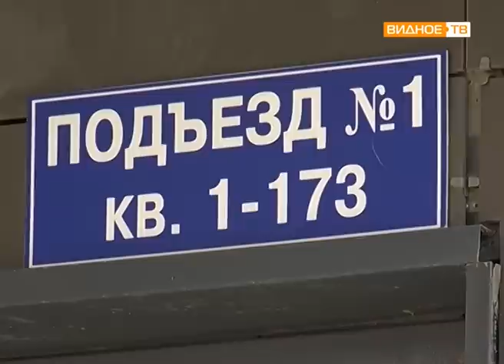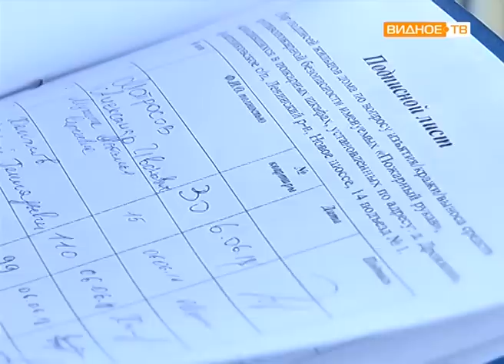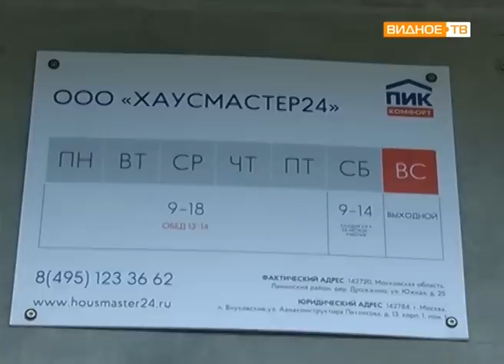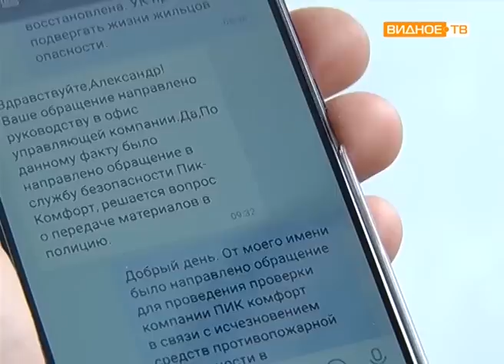"Без защиты" - куда исчезли все пожарные рукава?